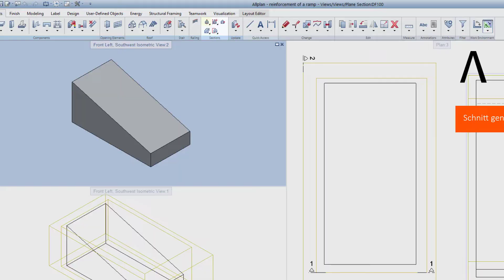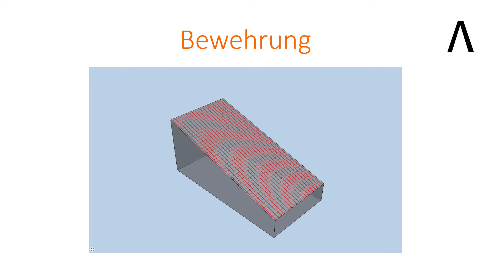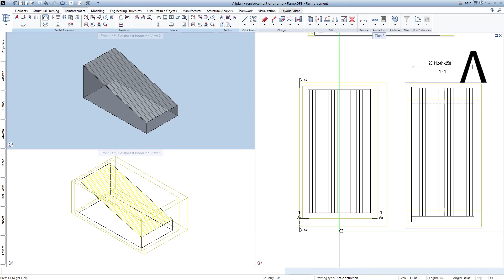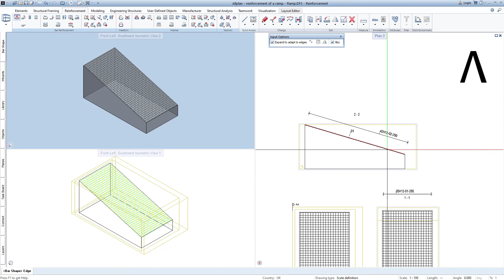Bewehren einer Rampe - Teil 3 : Bewehren der schrägen Oberkante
Der dritte Teil der Serie Bewehrung einer schrägen Rampe zeigt das Bewehren der schrägen Oberkante. Hier wird erklärt, welche Schnitte notwendig sind, wie der 3D Körper transparent geschaltet werden kann und wie die Bewehrung verlegt wird.